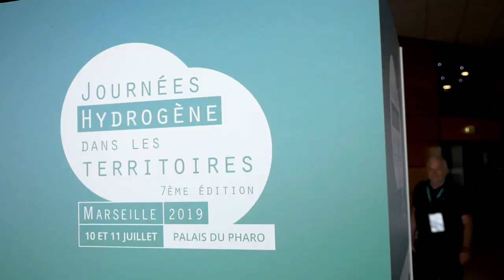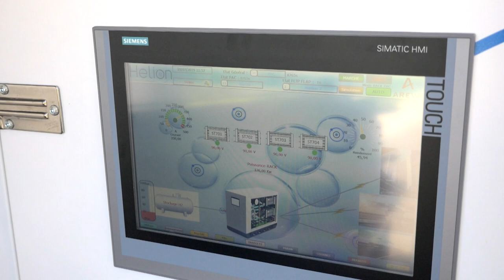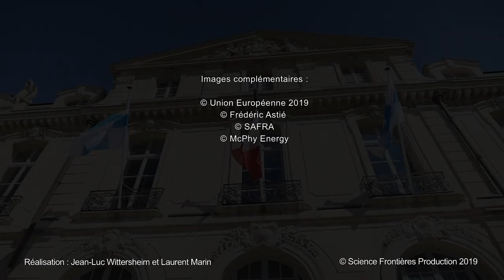Journées Hydrogène dans les territoires : les acteurs économique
L’AFHYPAC, la Métropole Aix-Marseille-Provence et la CCI du Var soutenues par la Région Sud, Durance Luberon Verdon Agglomération, la CCI Marseille-Provence et le pôle de compétitivité Capenergies organisent la 7e édition des « Journées Hydrogène dans les Territoires » les 10 et 11 juillet 2019 au Palais du Pharo à Marseille.

Retours d’expérience, échanges de bonnes pratiques, au fil des années, ces journées sont devenues le rendez-vous incontournable des acteurs de la filière hydrogène et des collectivités.

Elles rassemblent plus de 400 participants venus de toute la France : territoires déjà engagés dans le déploiement de solutions hydrogène mais également ceux qui élaborent une démarche hydrogène.

Le but : favoriser les échanges, créer des synergies, unir les forces des acteurs territoriaux, identifier les leviers et les verrous qui restent encore à lever.

Ces journées sont aussi l’occasion de mettre en valeur les réalisations et les solutions hydrogène innovantes, de tester des matériels et de participer à des visites techniques.